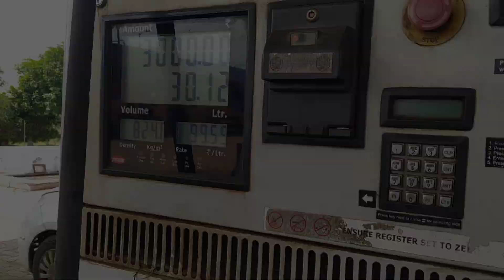JCB 3dx kirlosker working in Excavation of colum foundation 🚜